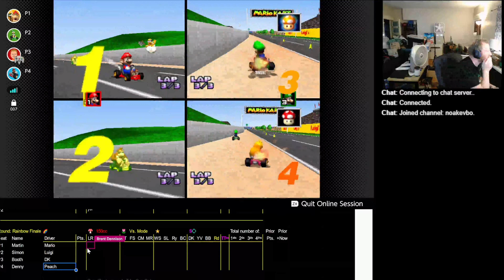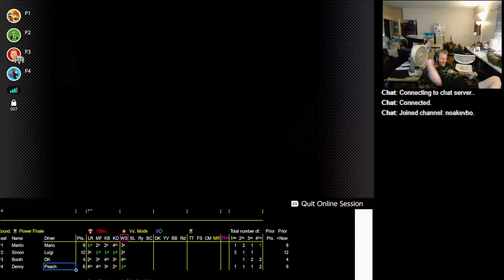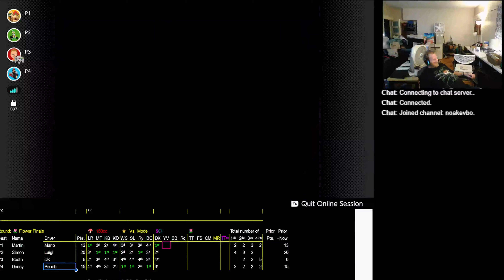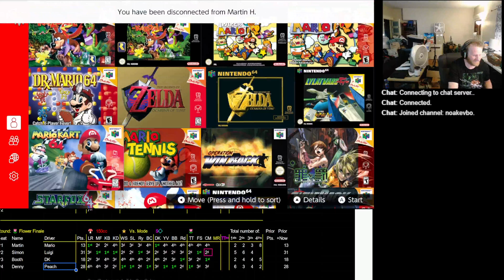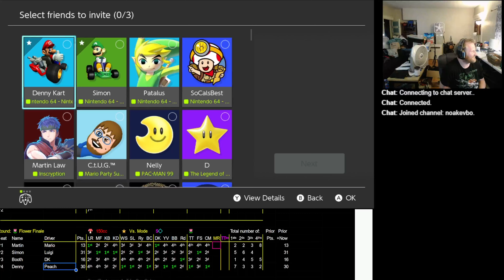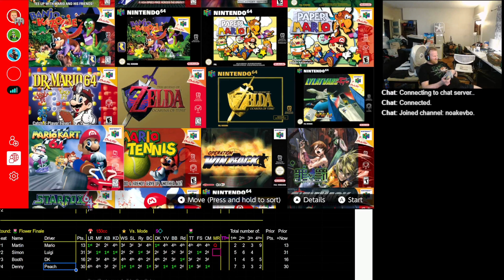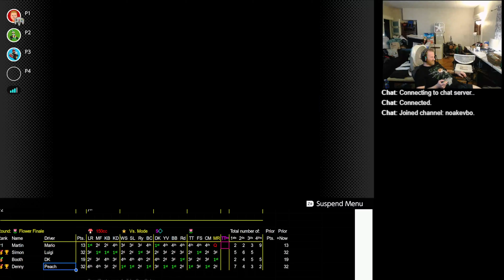2023 07 03 21 22 00 Mario Kart 64 150cc vs Martin Mario Simon Luigi Booth DK Denny Peacch